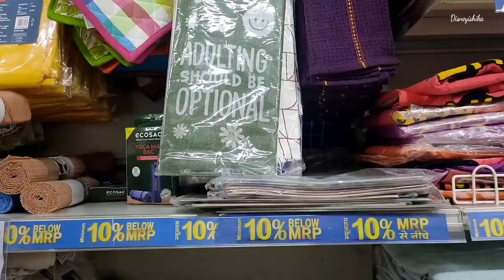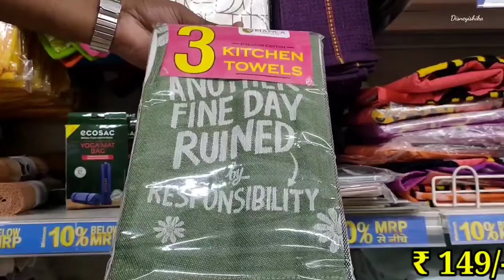Reliance Smart Latest New Arrival Sale || Reliance Smart Latest Daily Essential Sale || D Mart Sale